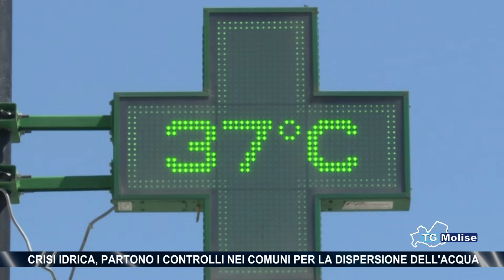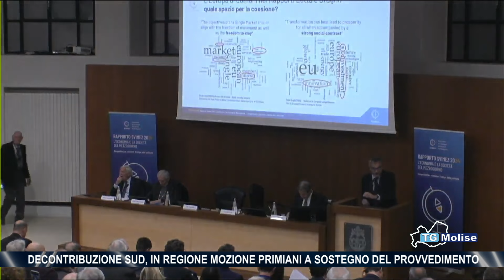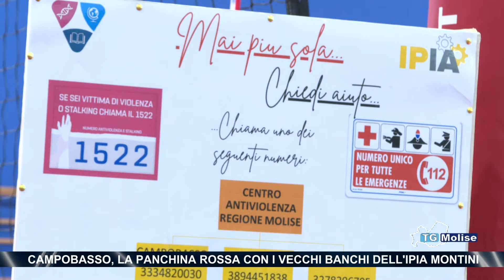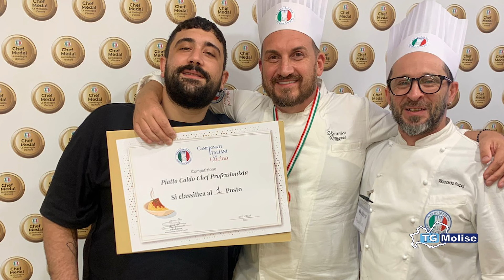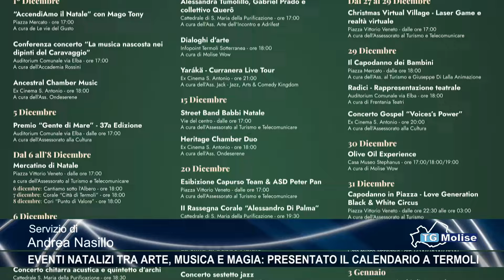TG Molise - Telemolise - ed. 23:00 del 28/11/2024